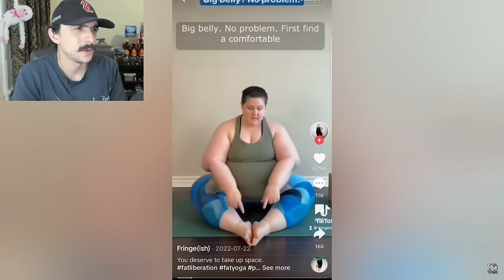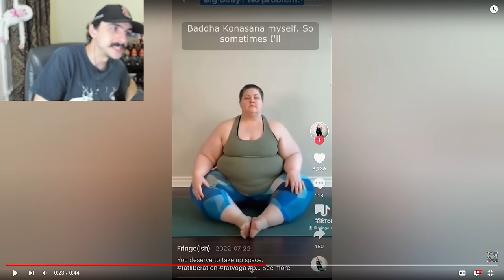Fat Liberation Podcasts Are CRINGE!